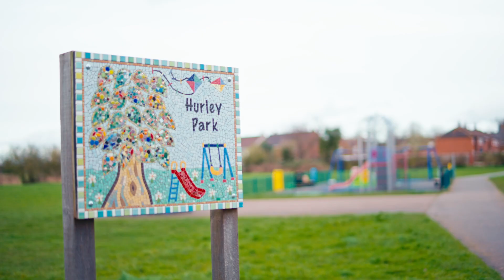Hurley Recreation Ground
Brickkiln Ln, Hurley, Atherstone CV9 2BF